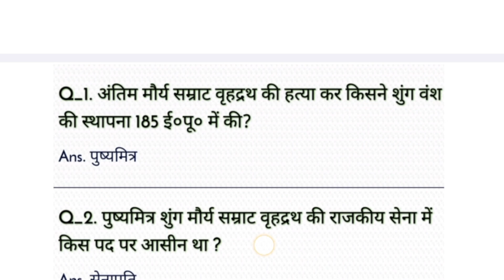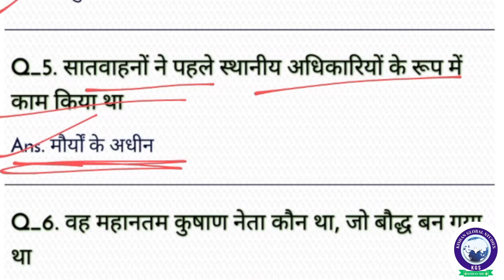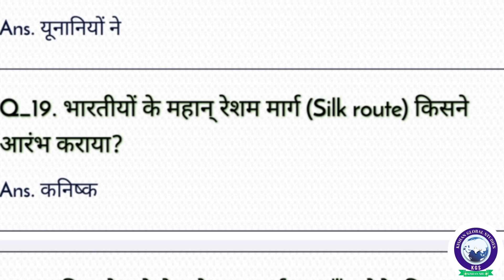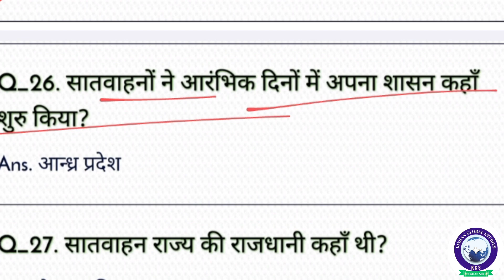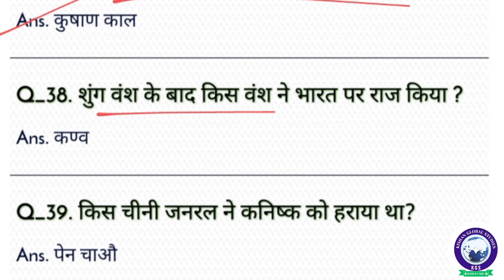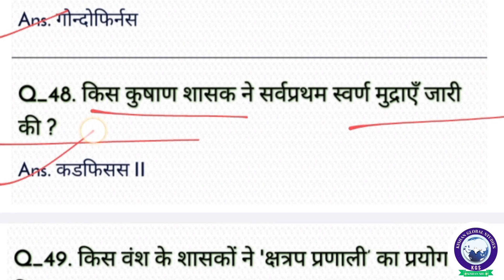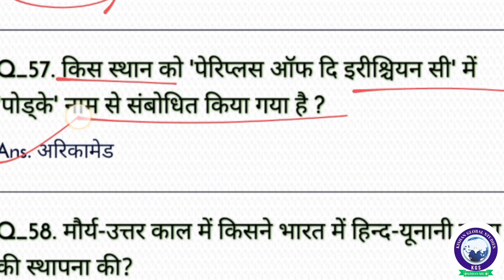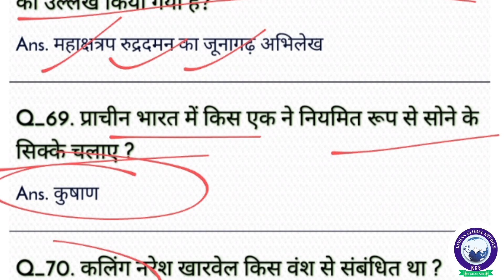इतिहास प्राचीन भारत || मौर्य -उत्तर / गुप्त- पूर्व काल (185 ई०पू०- 319 ई०पू०)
इतिहास प्राचीन भारत || मौर्य -उत्तर / गुप्त- पूर्व काल (185 ई०पू०- 319 ई०पू०) || Maurya Uttar Gupt purv kal || @KGS0.7 kishanglobalstudies prachin bhrat Maurya Uttar Gupt purv kal#history

Prachin Bharat. history prachin Bharat#kal Maurya kal

description
1k view
1k like

इतिहास प्राचीन भारत || मौर्य -उत्तर / गुप्त- पूर्व काल (185 ई०पू०- 319 ई०पू०) || Maurya Uttar Gupt purv kal || @KGS0.7

प्राचीन भारत का इतिहास मास्टर विडिओ
इतिहास लुसेंट
प्राचीन भारत इतिहास
लुसेंट प्राचीन इतिहास
वस्तुनिष्ठ लुसेंट इतिहास मास्टर विडिओ
ancient history
objective lucent ancient history
lucent ancient history
ancient history master video
history master video
lucent history
NCERT history
ghatnaChakra history
abhay study
ssccgl history
bpsc ancient history
pcs history
upsc history
UPPSC history
Bihar daroga ancient history

jaishankar prasad ka jivan parichay...

महा एपिसोड - महाराणा प्रताप और अकबर के...

Chandragupta Maurya | Episode 10.

Chandragupta ne ki Dhananand se...

Chandragupta Maurya | Episode 42.

FULL EPISODE-2 | Chandrakanta a.

कौन जीतेगा अंगूठी ढूंढ़ने की रसम में। भारत..

इच्छा को बचने के लिए लेना पड़ा ये रूप || I..

LUCENT GK | TOP 1000 QUESTION..

Maharana Pratap & Ajabde Love St.

कौन होगा Mrinal के क्रोध का शिकार ? ? ||.
BIHAR BSSC POLITY CLASS || BIHA..

Doree | Ganga Ne Jalayi Apne Atit..

जैन धर्म | Complete Ancient History |...

रानी पद्मावती का जौहर || Chittod Ki Rani..

Shesha_ Shivangi_ Rudra गहरे संकट में..

देत्यानी के आगे बालवीर और परियों ने झुका..

Kuch Rang Pyar Ke Aise Bhi - कुछ रंग.

Where Has Devraj Indra Gone?- Dha.

Preeti को किसने हराया ? | Adhuri Kaha..l

Jhansi Ki Rani | झांसी की रानी | Manik...

Jhansi Ki Rani | झांसी की रानी | Episod...

Aryan rebukes Imlie! | S1 | Ep.320 | 1

महाराणा प्रताप और इस्माइल खान पठान ने मु...

Balam Thanedar: Major DRAMA Ale..

क्या Bhim का परिवार सतारा छोड़ देगा? | Ek

chandra nanthini love story 1 (2.6%)

Top 25 Most Loved and Popular Ro.

Jodha Akbar | Full Episode 51 | Rahi...

Jodha Akbar | Full Ep 527 | Salim ने..

Chandragupta Maurya | Full Episod..

Chandragupta ne di Nandni ko pad...

Maurya samraj history chapter
लड़कियों के लिए Selection लेना ज्यादा आ..
रेलवे के छात्रों खान सर का संदेश
Railway ALP Vacancy Update by Kh.
Nainital Forest Fire: Uttarakhand के.
MATHS PRACTICE SET
Bihar SSC Maths Class | Bihar Polic.
झारखण्ड पुलिस भर्ती 2024 || Maths ||
ऐसे ही क्वेश्चन पूखा जाएगा
BHUBANESWAR CHHILKAW 5.0 RE...
विदेशी भी शामिल हुए भूमकाल दिवस के समा...
DAY गणित
NUMBER SYSTEM | MATHS | JH. P..
डरारखण्ड पुलिस भर्ती 2024 MATHS01
झारखण्ड पुलिस भर्ती 2024|| Maths || Pre..
ऐसे ही कवेश्चन पूछा जाएग
रोंग नंबर | WRONG NUMBER | गावठी...
Benagadia Dhabul Tamash Enej Vid...
RRB ALP 2024
Sahil Express for RRB ALP 2024 | R...
Odisha Police
SI, CONSTABLE
Odisha Police Recruitment 2024 | 3..
CLERK ମୋଟ ପଦବୀ : 3100 +
RRB ALP 2024
Ratio & Proportion
(PAPER-2) गणित
JHARKHAND POLICE -2024 | BASI... )
गणित
JHARKHAND POLICE-2024 | V.V.I T..)
झारखण्ड पुलिस का दौड़ | Jharkhand Pol.
sure study lucent
history
lucent revision
lucent full book in hindi
lucent history marathon class
lucent kaise padhe
lucent one liner gk in hindi
lucent 2023
lucent gs
knowledgewithgk इतिहास प्राचीन भारत || वैदिक संस्कृति || History Prachin Bharat || Vaidik Sanskriti || ‎@KGS0.7

Prachin Bharat. history Vaidik sabhyata